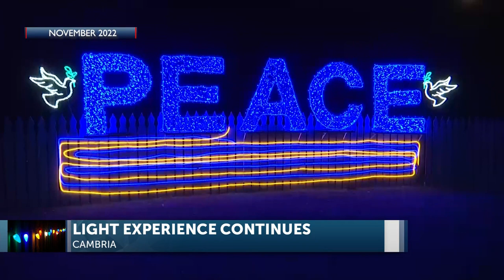Start 2023 at the Cambria light show